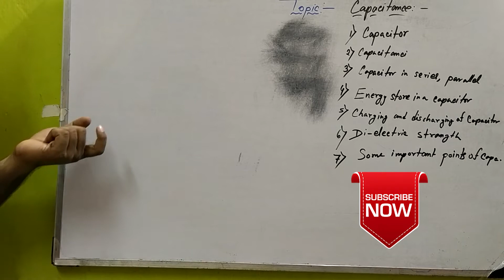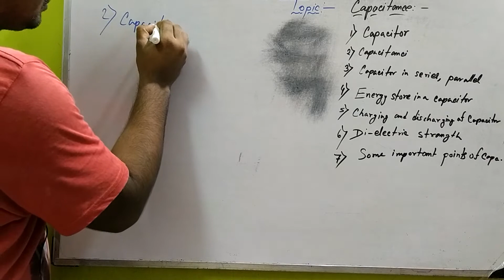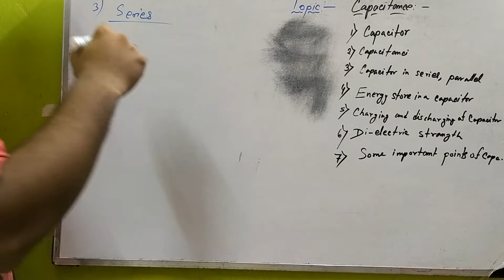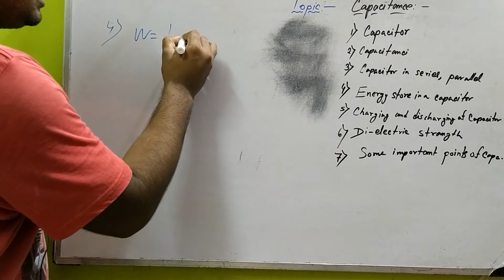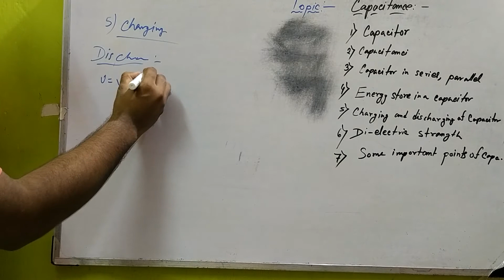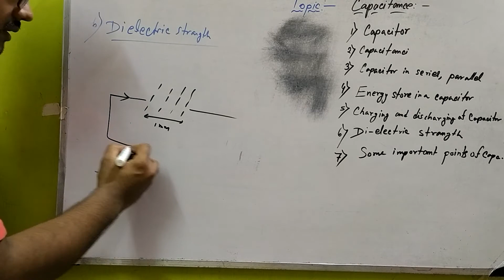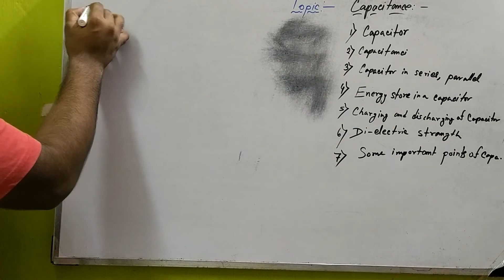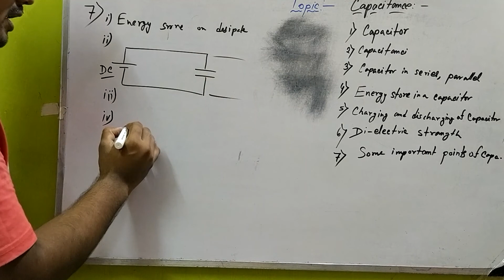Lec- 08 RK Rajput, 3rd Chapter 2nd video, Capacitance Theory | Electrical Engineering